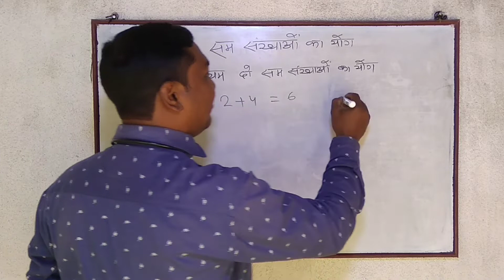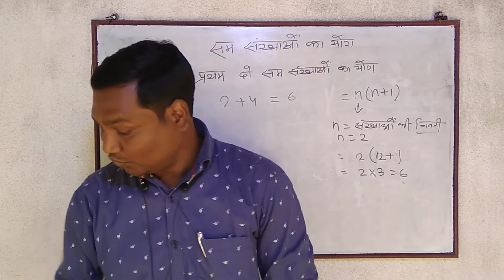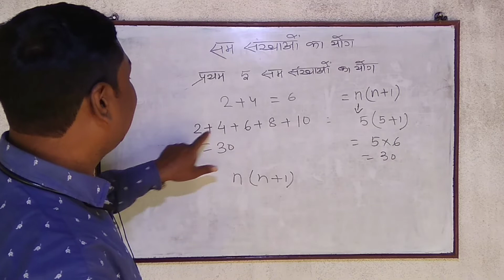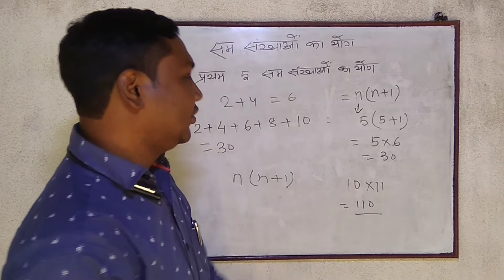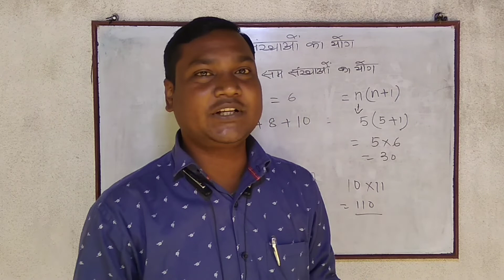Add of Even Numbers